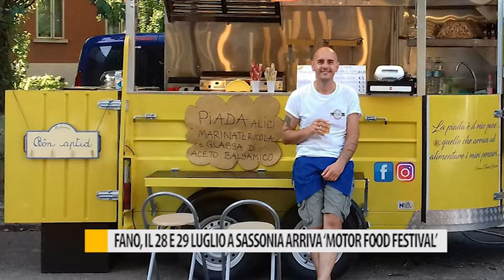Fano, il 28 e 29 luglio a Sassonia arriva "Motor Food Festival"